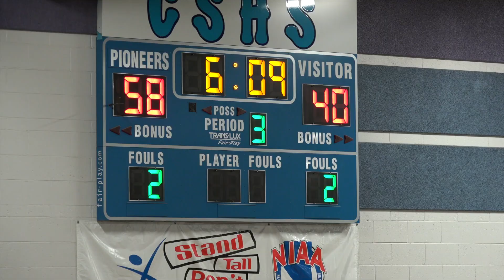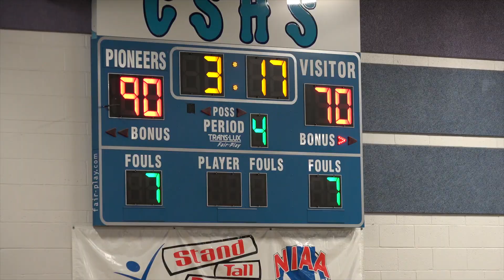Silverado VS Canyon Springs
Silverado VS  Canyon Springs 01/20/2015